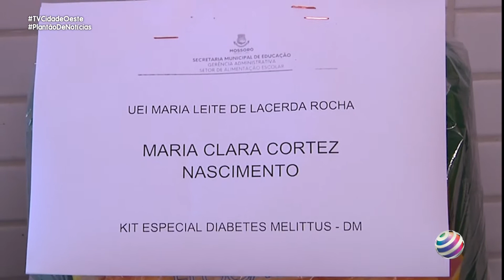PREFEITURA REALIZA ENTREGA DE KITS EM UEI DO BAIRRO BARROCAS - 16/07/2021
PREFEITURA REALIZA ENTREGA DE KITS EM UEI DO BAIRRO BARROCAS

MATÉRIA DO PROGRAMA PLANTÃO DE NOTÍCIAS